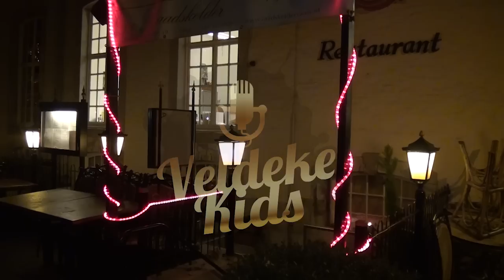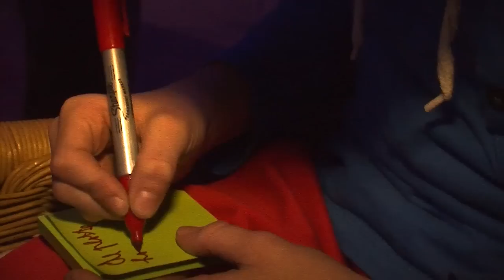VeldekeKids - Aflevering 3